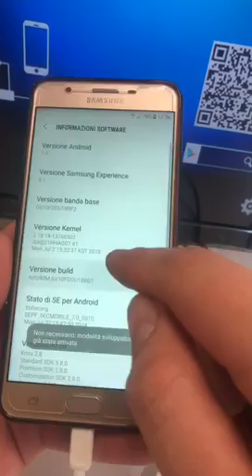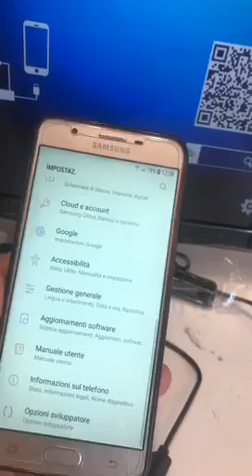Come collegare il tuo telefono alla tv con il cavo HDMI